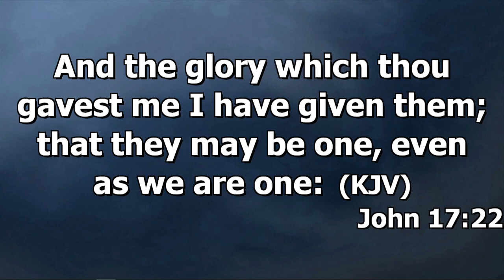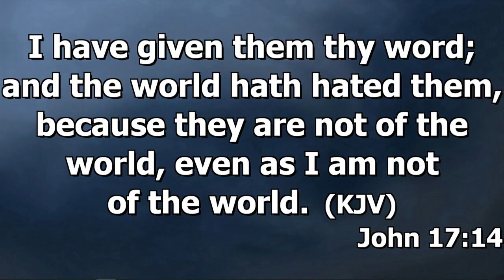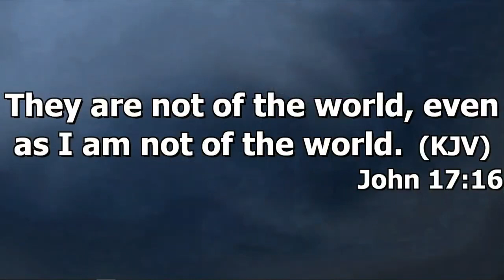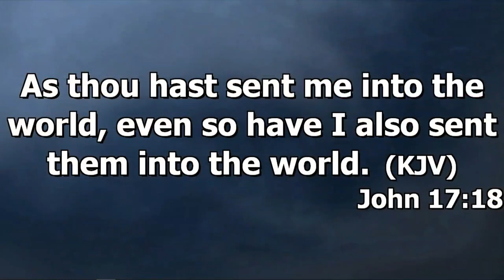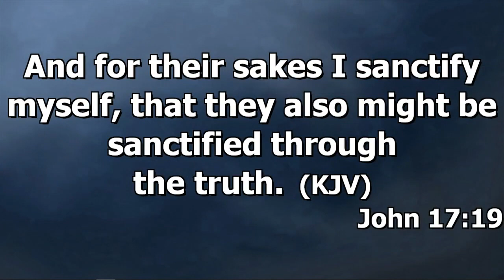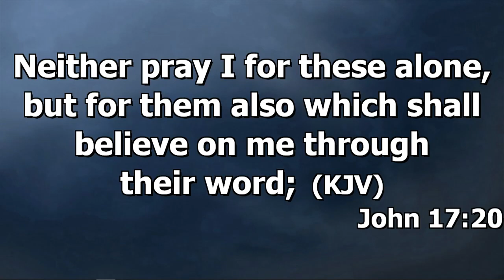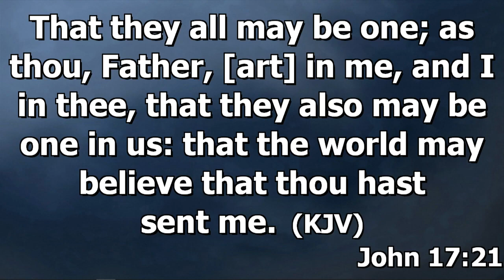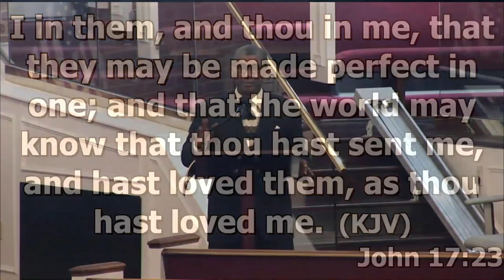Afternoon Sunday School | January 24, 2021 | Mount Olive Baptist Church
"Called for the World's Belief" - John 17:14-24
Rev. Charles Powell teaches this week's Sunday school lesson.

Rev. James P. Thompson, Jr., Pastor